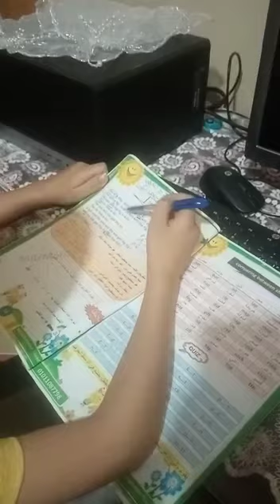short i story..